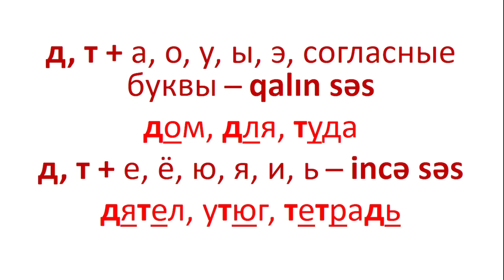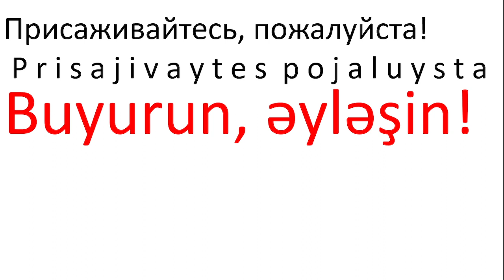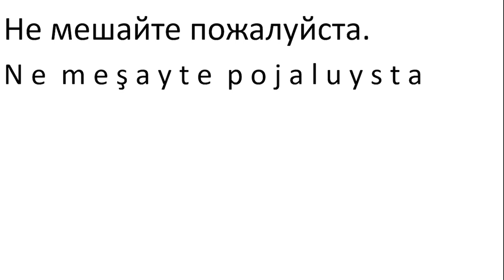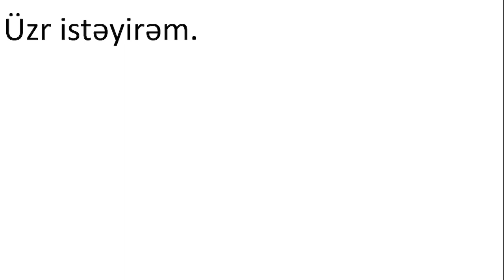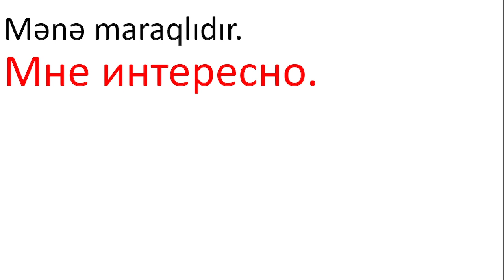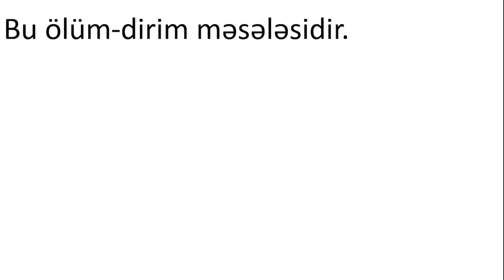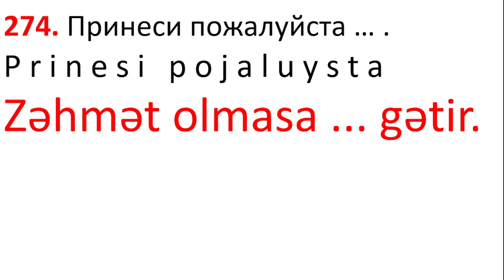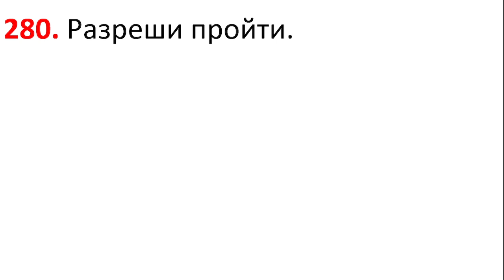Русский язык (урок 27)